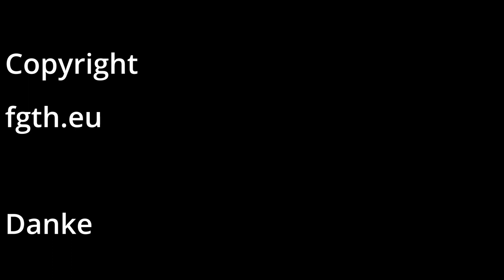LilletGinTonic/ArcticStorm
Heute haben wir zwei Cocktails für euch